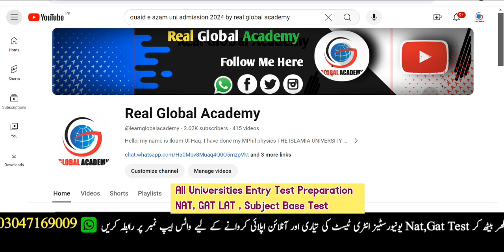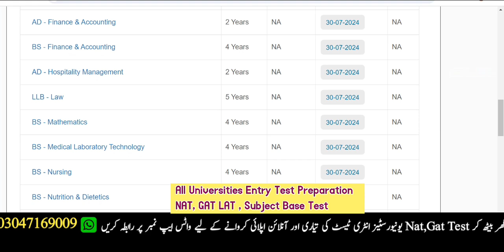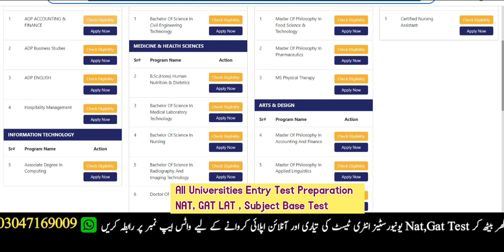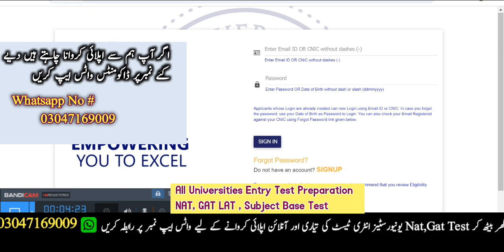The University of chenab fall admission 2024 | UCHENAB | Entry test preparation chenab university